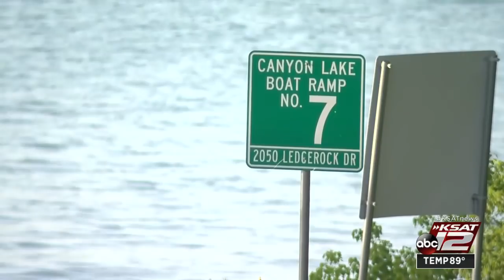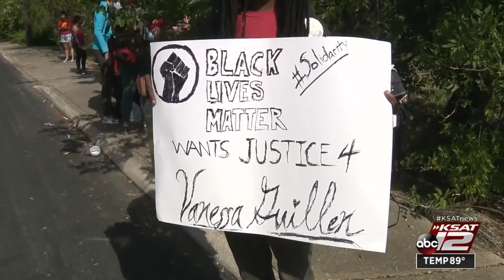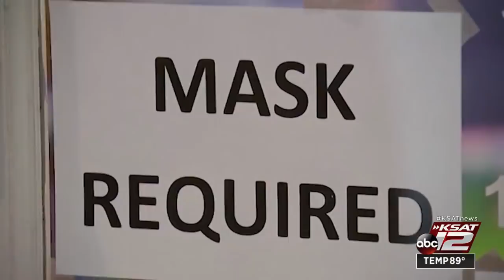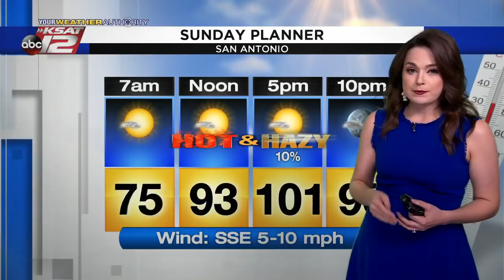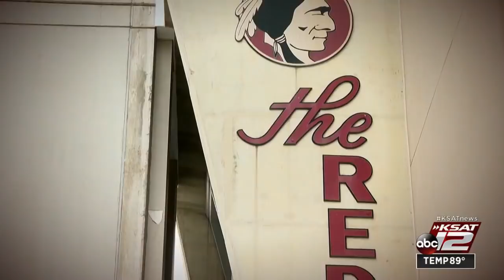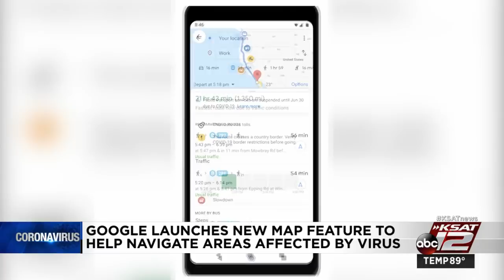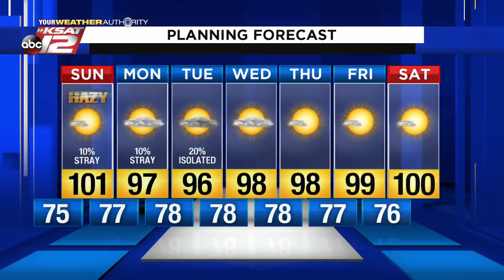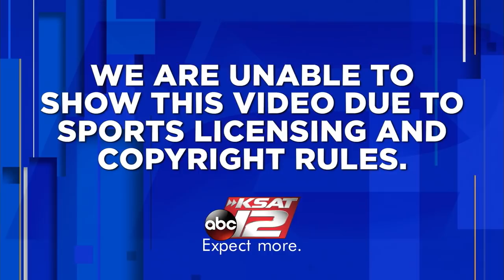KSAT 12 News Nightbeat : Jul 04, 2020